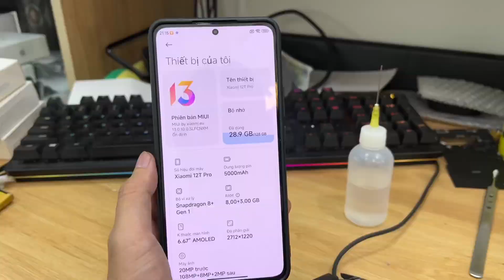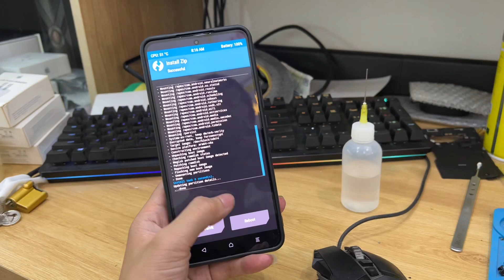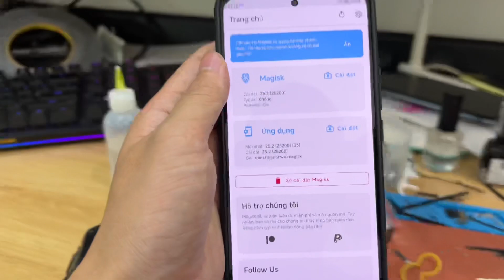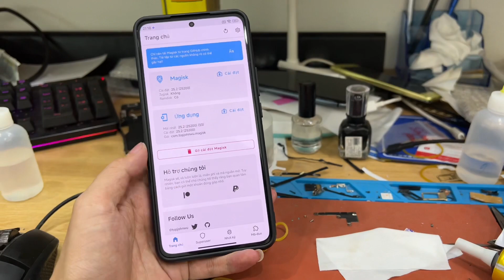Hướng dẫn Root máy cho Xiaomi Redmi K50 Ultra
Nguyễn Sơn Mobile chuyên hỗ trợ Unlock mạng, Độ 2 Sim, Unbrick, Bypass, Xoá tài khoản các dòng SmartPhone
Thay màn - Ép kính - Sửa chữa các dòng SmartPhone
Mua bán các thiết bị điện thoại - Máy tính bảng giá cao
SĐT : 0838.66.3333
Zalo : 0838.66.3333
Phục vụ tận tâm - Nâng tầm trải nghiệm